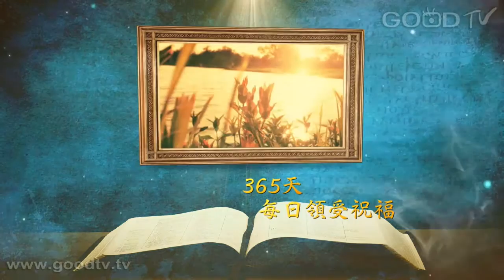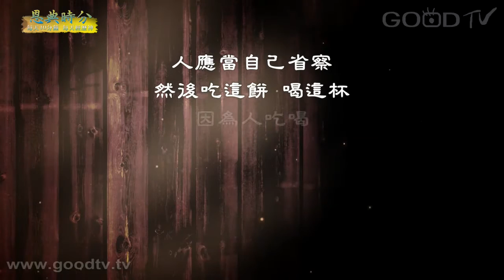恩典時分~耶穌是誰(92)靠著神勝過自己的軟弱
每天十分鐘，每天經歷神。 每當領聖餐的時候，是為要記念主耶穌為我們所做的一切，祂的身體為我們而捨，祂的寶血為我們而流。因此，我們要認真面對自己的罪來回應耶穌對我們的愛，靠著神復活的大能勝過自己的軟弱。

耶和華倚近傷心的人／曹予勉、蔡佳靈
愛救了我／紀文惠